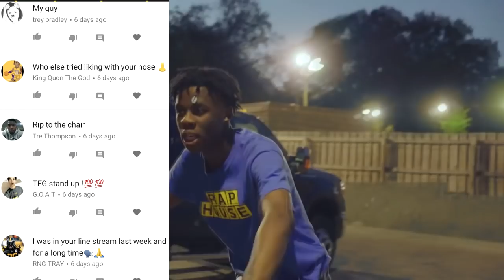LEGEND PULL BY PACK JESUS! - Madden 18 Ultimate Legend Pack Opening | Jmellflo